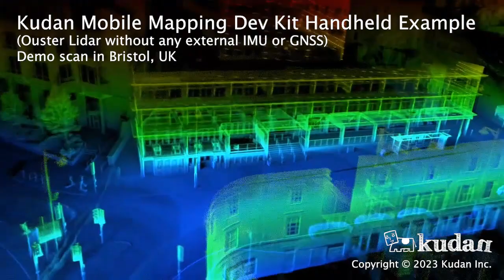Kudan Mobile Mapping Dev Kit - Handheld - Bristol Commercial Area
This is another mapping scan completed using our Handheld Mobile Mapping Dev Kit in Bristol, UK.

The dev kit was equipped with an Ouster OS1-64 and its internal IMU, without any additional sensors or GNSS-info.

In this scan we capture nicely the facade and environment in a commercial zone which includes the road, traffic lights, construction areas and surrounding buildings. This information can be used for maintenance, inspection and various urban planning tasks.

To find out more about our handheld mobile mapping dev kit,